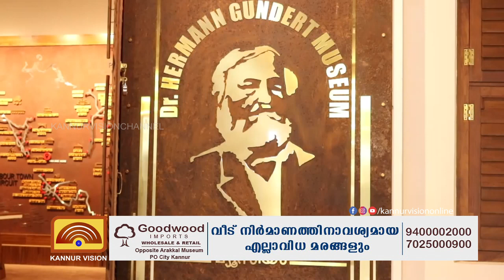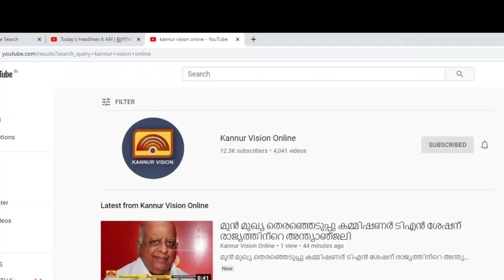തലശ്ശേരിയെ ടൂറിസം ഹബ്ബ് ആക്കി മാറ്റുമെന്ന് മന്ത്രി പി എ മുഹമ്മദ് റിയാസ്